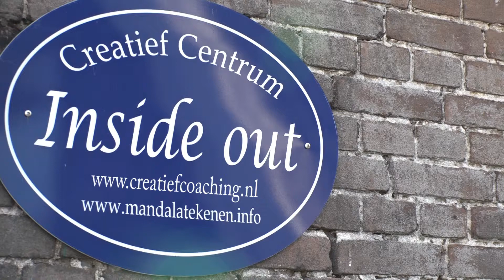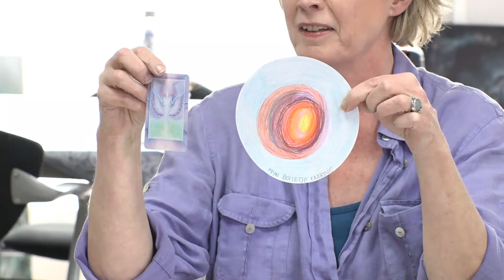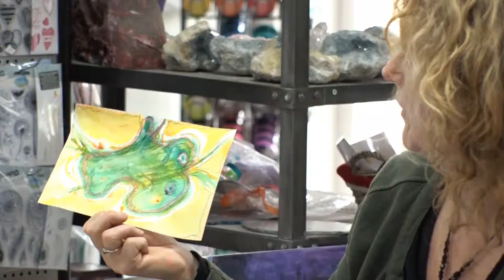Pascale Tichelaar - Creatief Coaching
Video geproduceerd door online videocoach Laura Elsman. Meer info en aanmelden voor een online videoportret